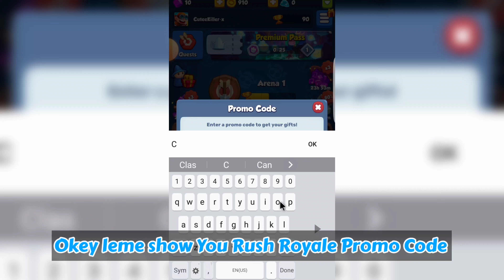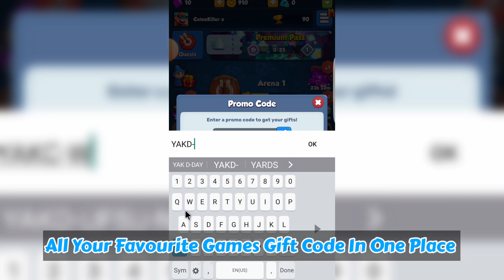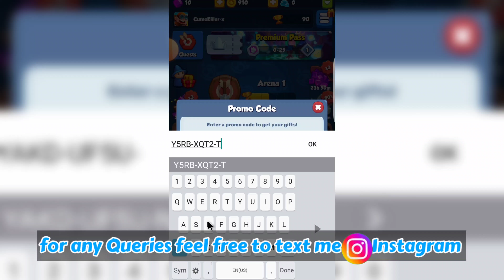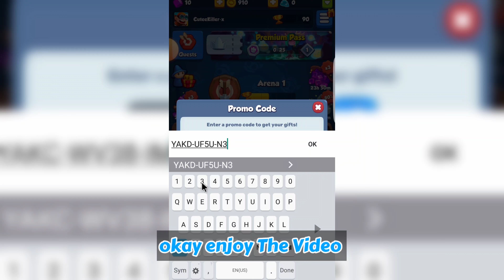🆕 Rush Royale Codes 2024 🔘 New Rush Royale Promo Code | Rush Royale Gameplay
Rush Royale Promo Code 2024
Guys today i will show you new codes Rush Royale Game

So WATCH COMPLETELY AND CAREFULLY THIS VIDEO

Chapters:
0:00 intro
0:32 How To Redeem Rush Royale Code
4:38 Rush Royale Gameplay

NOTE
Rush Royale codes are valid for Limited time
so you should hurry up and Redeem them into the game.
How to Redeem Rush Royale Code

To redeem the Rush Royale Promo code

Tap The Settings In The Top right
Tap On The Promo Code Button.
Then enter the promo code and get the rewards.

This Video only For EDGUCATIONAL PURPOSE...